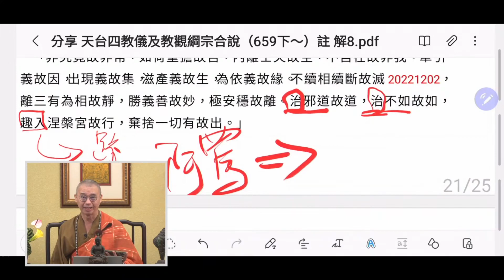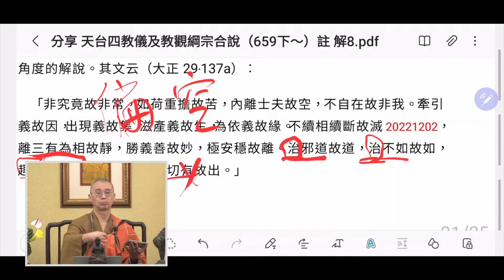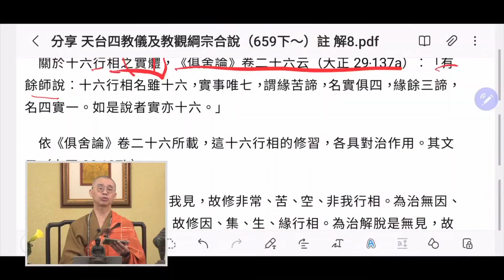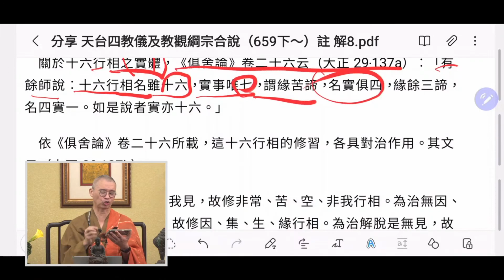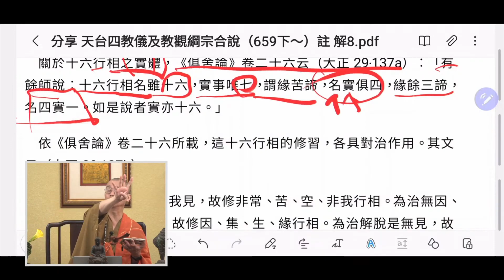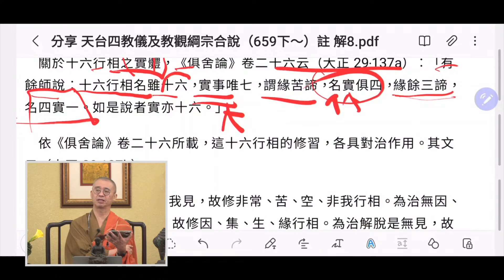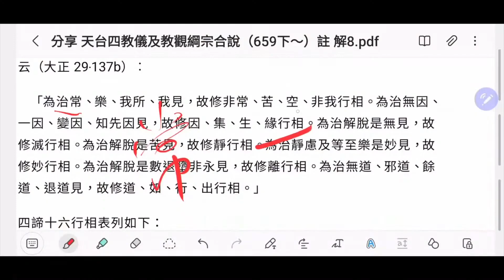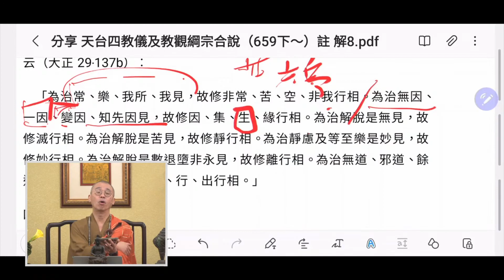1498 天台四教儀暨教觀綱宗合說 2022.12.03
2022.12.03 (週六) 第二堂課，法藏和尚講於(萬佛寺東單三樓)比丘教室

(1)苦諦四相︰{1}苦，有逼迫性故苦。{2}空，假存在故空。{3}非常（anitya），觀一切法為因緣所生，念念有生滅，無恆存性，故非常。{4}非我（an-atmam），無唯一之本體，即無實體性故非我。
　　(2)集諦四相︰{1}業（samudaya），招集苦果而令現故。{2}因（hetu），觀一切惑業為生苦果之因故。{3}緣（pratyaya），為苦果之助緣故。{4}生（prabhava），使苦果相續不絕故。
　　(3)滅諦四相︰{1}滅（nirodha），觀滅諦為盡五蘊繫縛之真理故。{2}靜（s/anta），無煩惱之擾亂故。{3}妙（pranita），超越三眾而無一切過患故。{4}離（nihsarana），脫離諸厄難故。
　　(4)道諦四相︰{1}道（marga），觀道諦為入滅之道故。{2}如（nyaya），契於正理故。{3}出（nairyanika），永超生死故。{4}行（pratipad），行趣涅槃故。
　　依《俱舍論》卷二十六所載，對這十六行相的意義，古人曾有各種不同角度的解說。其文云（大正29‧137a）︰

「非究竟故非常，如荷重擔故苦，內離士夫故空，不自在故非我。牽引義故因，出現義故集，滋產義故生，為依義故緣。不續相續斷故滅，離三有為相故靜，勝義善故妙，極安穩故離。治邪道故道，治不如故如，趣入涅槃宮故行，棄捨一切有故出。」
　　關於十六行相之實體，《俱舍論》卷二十六云（大正29‧137a）︰「有餘師說︰十六行相名雖十六，實事唯七，謂緣苦諦，名實俱四，緣餘三諦，名四實一。如是說者實亦十六。」
　　依《俱舍論》卷二十六所載，這十六行相的修習，各具對治作用。其文云（大正29‧137b）︰

四諦十六行相表列如下：
　 　　　　　　　┌無常：（觀因緣假成，故生滅無常。）
　 　　　　　　　│苦：（觀此身是苦）
　 　　┌苦　諦─┤空：（觀因緣所生故空。）
　 　　│　　　　└無我：（觀因緣假成，故無我體。）
　 　　│　　　　┌集：（觀招集苦果。）
　 四　│　　　　│因：（觀苦果之因。）
　 諦　│集　諦─┤緣：（觀諸緣成就苦果。）
　 十　│　　　　└生：（觀苦果生，相繼存在。）
　 六─┤　　　　┌盡（靜）：（觀三毒皆無，故盡；此心不亂，有明照
                            作用，故靜。）
　 行　│　　　　│滅：（觀諸漏已盡，生死斷滅。）
　 相　│滅　諦─┤妙：（觀出離三界，無諸憂患，故妙。）
　 　　│　　　　└離（出）：（觀一切災害，皆已遠離。）
　 　　│　　　　┌道：（觀八正道，可至涅槃。）
　 　　│　　　　│正（如）：（道契正理，故如。）
　 　　└道　諦─┤迹（出）：（依此道迹，以出生死。）
　 　　　　　　　└乘（行）：（乘此聖道，進趣涅槃。）

1. 歡迎對本頻道的原創內容，進行非商業且善意的連結分享。

2. 禁止未經授權，即對本頻道的原創內容，進行任何的擷取、剪輯、拼接、再詮釋、再配音或再配非影片內容的字幕等行為。